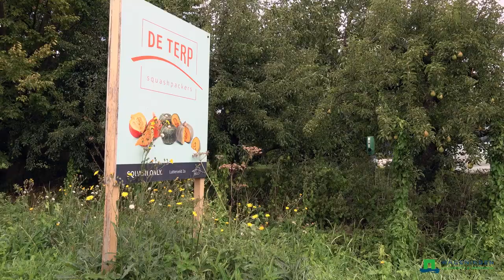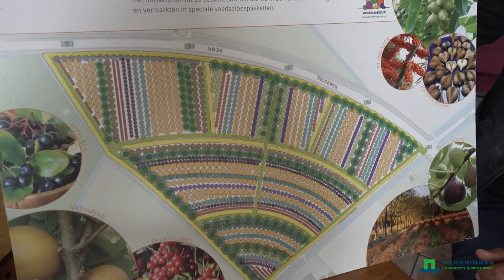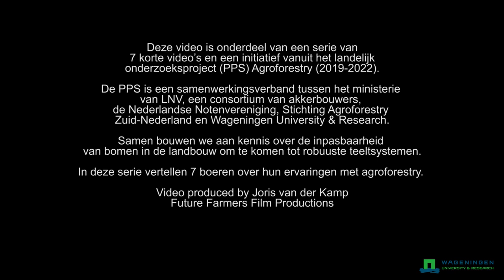Agroforestry - Jeroen en Rinke Robbers over hun 4 ha voedselbos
Deze video is onderdeel van een serie van 7 korte video’s en een initiatief vanuit het landelijk onderzoeksproject (PPS) Agroforestry (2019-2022). De PPS is een samenwerkingsverband tussen het ministerie van LNV, een consortium van akkerbouwers, de Nederlandse Notenvereniging, Stichting Agroforestry Zuid-Nederland en Wageningen University & Research. Alle informatie over de PPS Agroforestry vind je op

Video productie, camera, regie, montage: Joris van der Kamp
Future Farmers Film Productions